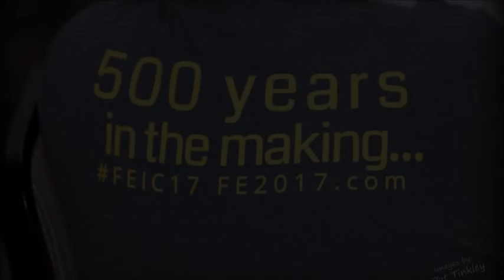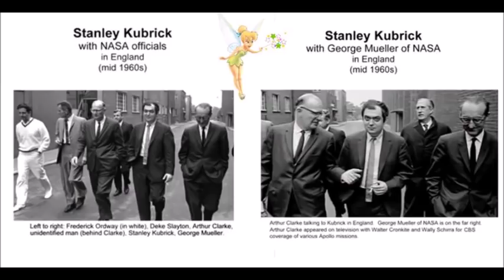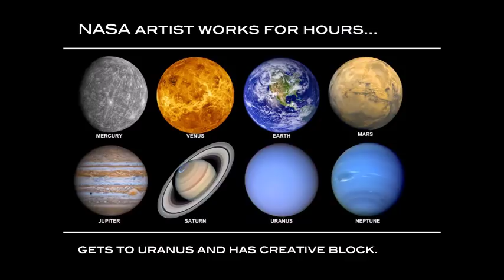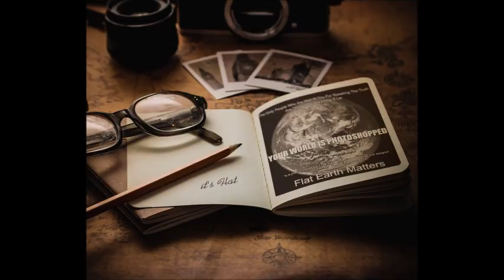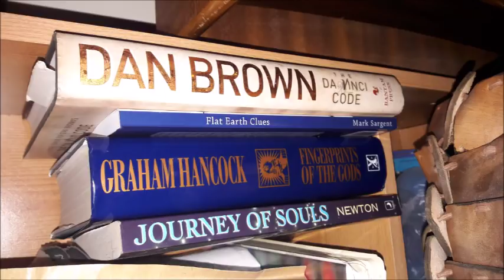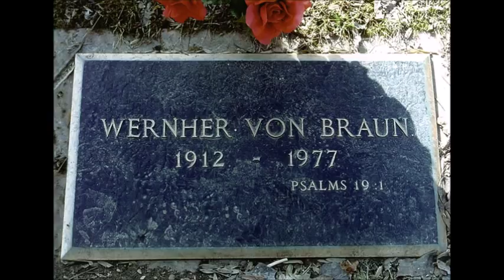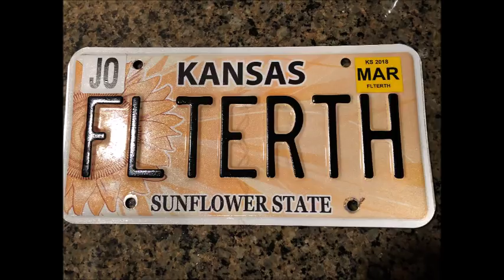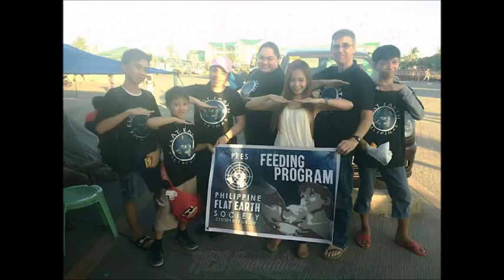Special Flat Earth election night coverage - SW78 REUPLOAD - Mark Sargent ✅